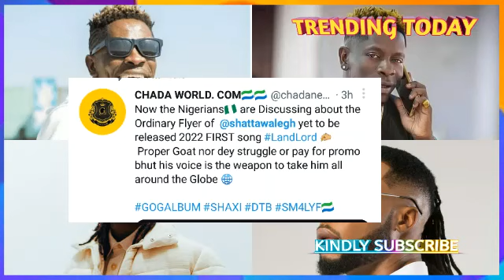See How ShattaWale Song LandLord is Given Nigerians Headache +Bigtime punchlines